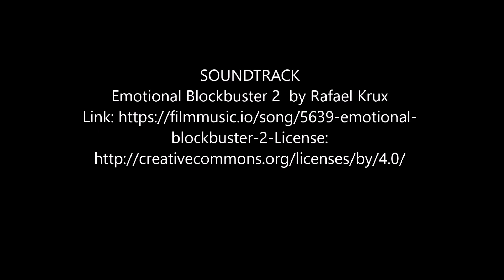Stepenitztal Überschwemmung 26.02.2020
Die Stepenitz ist ein beschauliches gut 50km langes Flüsschen, das über den Dassower See und die Trave in die Ostsee entwässert.
Doch bei länger anhaltendem Regen und Schnee wie in den letzten Tagen ist es mit der Ruhe und Beschaulichkeit vorbei. Dann verwandelt sich die Wiesenlandschaft entlang des Flusses in eine Seen-Landschaft mit teils tückischer Strömung.